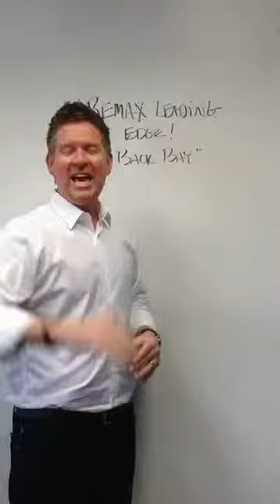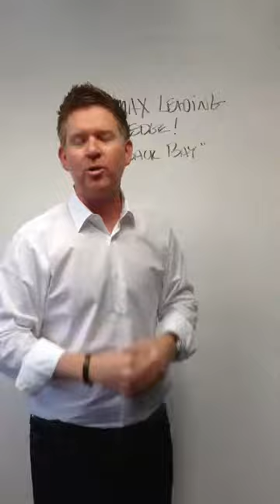REMAX Leading Edge Video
Tom Ferry's program, Breakthrough By Design and why RLE agents will succeed with it.